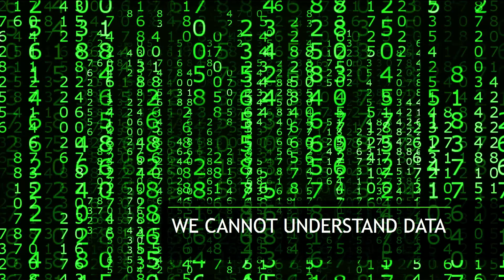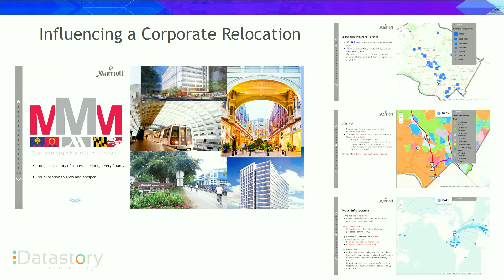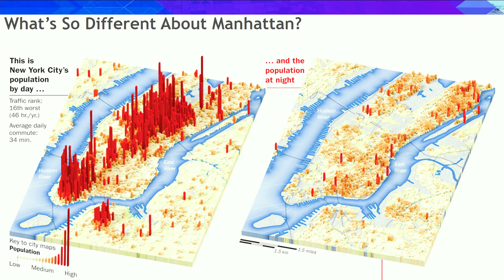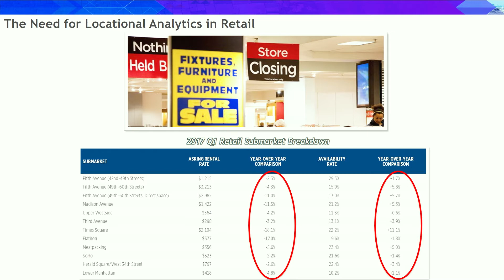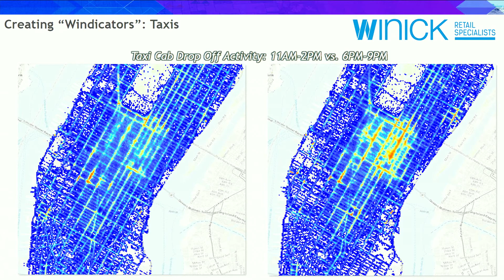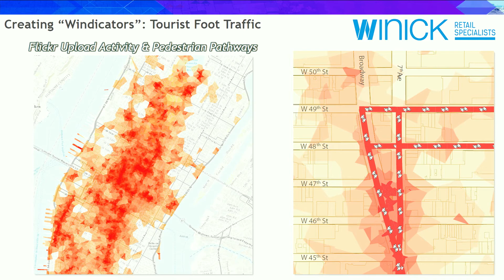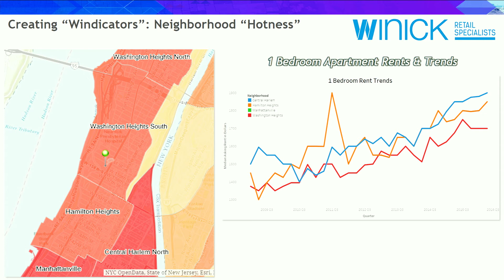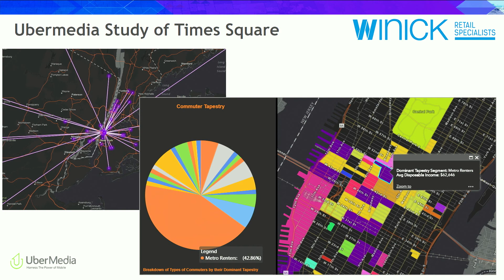Finding and Telling Data Stories That Drive Real Estate Decisions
New York—the ultimate challenge to retailer models. What does it take to truly understand the neighborhood and tourist dynamics in America's most diverse city? From the city that never sleeps, Winick's Patrick O'Brien discusses how, with ingenuity and creativity, his firm is finding innovative, alternative data sources to solve "the New York problem" to give real estate developers and investors the insights they need to turn opportunity into success.